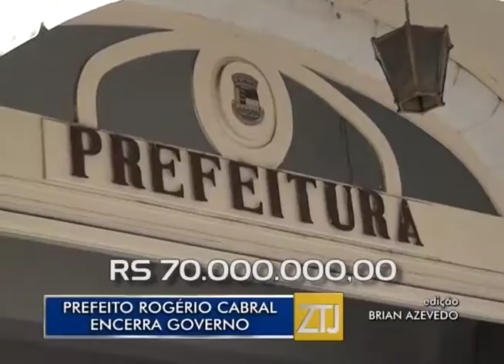30-12-2016 - PREFEITO ROGÉRIO CABRAL ENCERRA GOVERNO - ZOOM TV JORNAL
Reportagem: Bernardo Fonseca
Imagens: Thiago Ceccon
Edição: Brian Azevedo